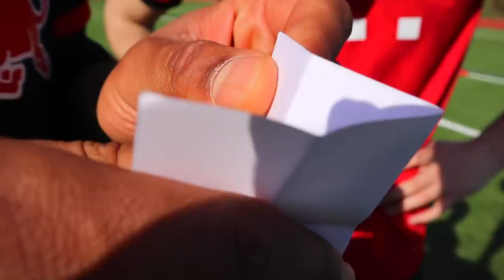FINALE DER BUNDESLIGA CHALLENGE! WER WIRD DEUTSCHER MEISTER?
Die Bundesliga geht endlich weiter... heute mit dem epischen Finale!
Wer wird deutscher Meister 2020?!
Mit dabei:
Danke für euren Support! :) Du findest uns hier ▼

► Private Links ◀︎